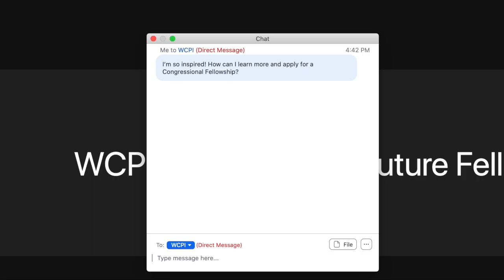Nikki Semenza | WCPI Featured Fellow Series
This week, our FeaturedFellow is Nikki Semenza who completed her fellowship in Rep. Lucille Roybal-Allard’s (CA-40) office in 2017. She shares how the fellowship shaped her career and the importance of this program for aspiring women policymakers.

The Women’s Congressional Policy Institute has been the home of the Congressional Fellowships on Women and Public Policy (formerly the WREI Fellowships) since 2014. The fellowships are extended each year to a select number of students pursuing a graduate degree or those who have recently completed a master’s, doctorate, or professional degree with a proven commitment to equity for women. Fellows gain practical policymaking experience and graduate credit as they work from January to July in congressional offices.

The Fellowships are designed to train potential leaders in public policy formation to examine issues from the perspective, experiences, and needs of women.

The Women’s Congressional Policy Institute (WCPI) is a nonprofit, nonpartisan public policy organization whose mission is to bring together a community of bipartisan women policymakers and trusted partners to advance issues of importance to women, develop the next generation of women leaders, and foster a more effective and representative democracy.

Since 1995, WCPI has worked closely with the bipartisan Congressional Caucus for Women’s Issues (Women’s Caucus) to advance issues of importance to women and their families. In conjunction with the Women’s Caucus leadership, we host congressional briefings and Member meetings on a wide range of issues, including women’s health, international issues, and 21st century workforce development issues, as well as events to strengthen relationships among women Members.